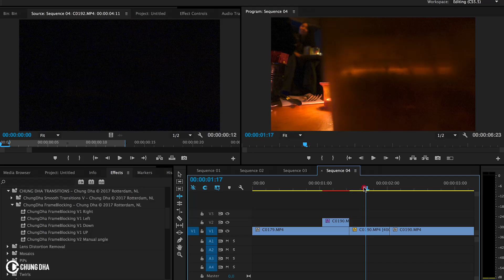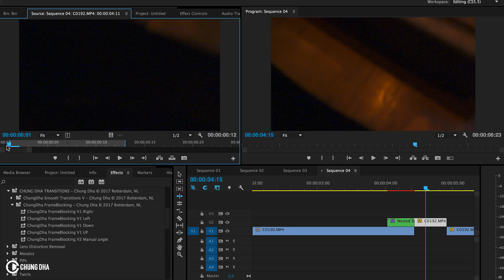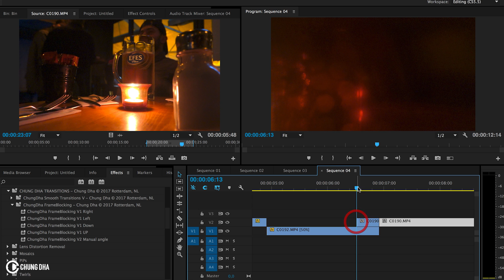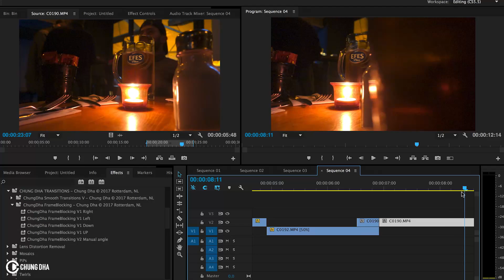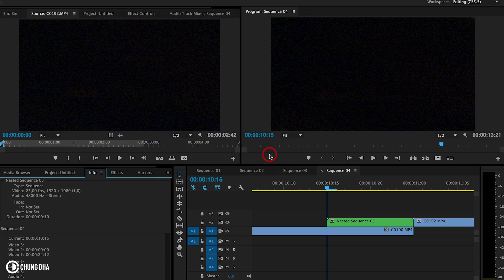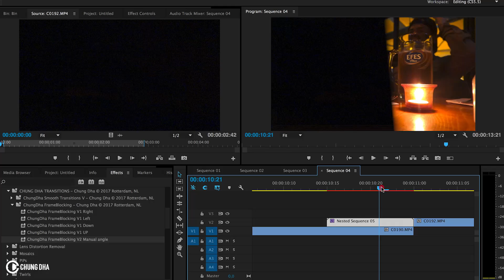FrameBlocking Transition tutorial preset for Adobe Premiere Pro CC by Chung Dha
The awesome FrameBlocking Transition for Adobe Premiere Pro CC is actually a transition I already used in several older videos of mine in Hong Kong, but been more prominently used in the recent Vlogs I did in Turkey

It is called frame blocking because it is literally using a single frame of the clip to block the previous shot and reveal the next one. Also you can spot some similar Transitions happening in Season 3 of Sherlock.

Audio recorded with RODE NT-USB